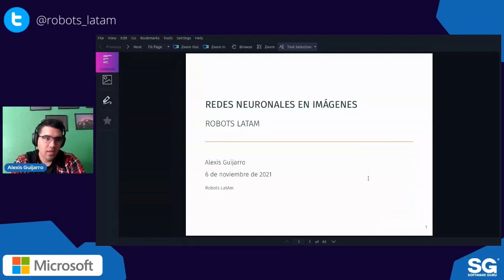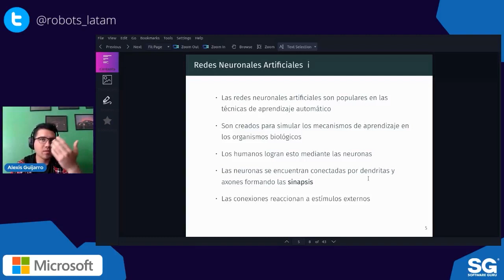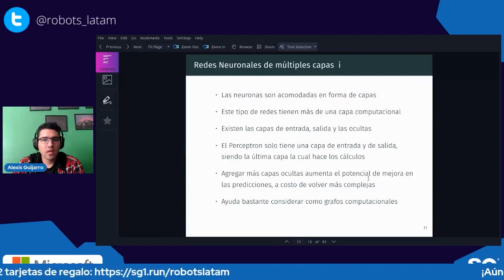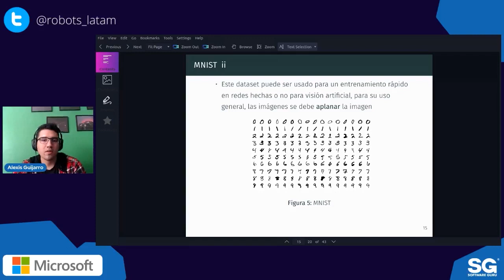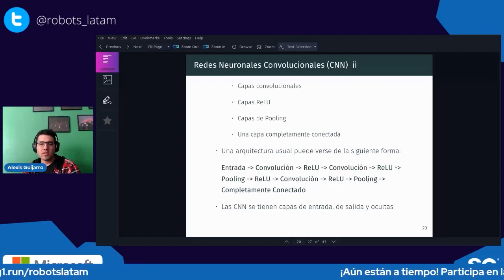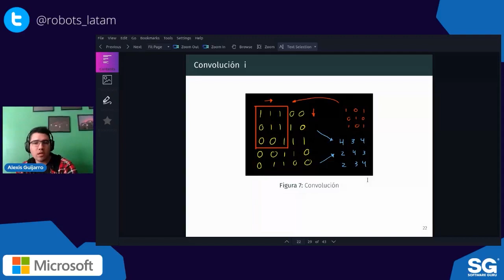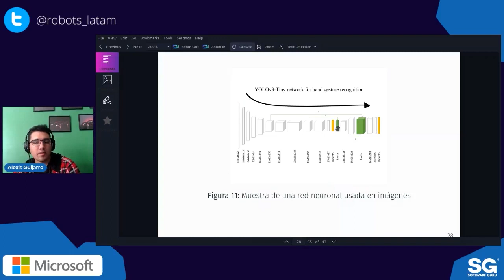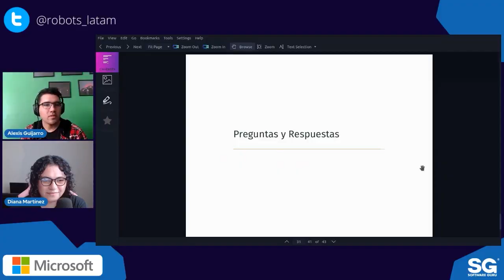Robots_latam 11.21 - Redes Neuronales en imágenes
Robots Latam  llevará a cabo su meetup sobre Redes Neuronales en imágenes por Alexis Guijarro.

¡Conéctate y aprende!